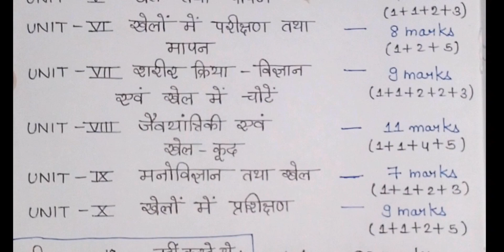Physical Education Class 12 Cbse । Blueprint of Paper 2022-23 ।। Unit wise weightage शारीरिक शिक्षा